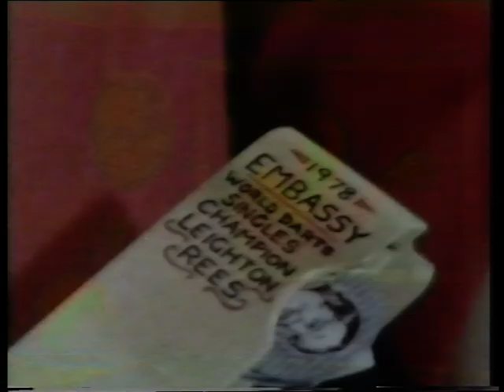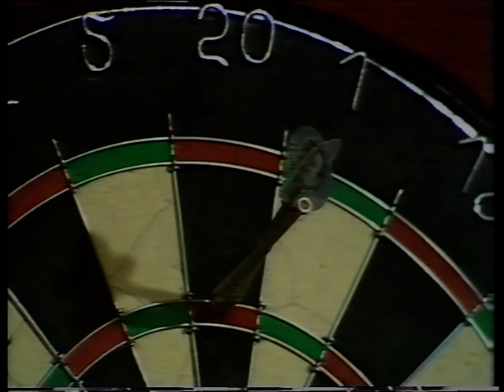Young Scotsman beats World Champion Leighton Rees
Darts Match 1979